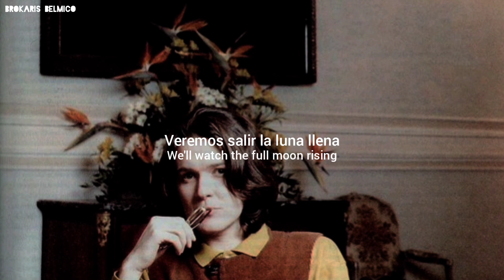David Sylvian - Darkest Dreaming (Lyrics/Subtitulado al español)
Álbum: Dead Bees On A Cake (1999)
📷 by Yuka Fujii

"Darkest Dreaming" es generalmente interpretada como la viva manifestación del sentimiento que contrae la depresión consigo. No queriendo quedarse solo, sintiendo que el cielo se está rompiendo dando una metáfora a que ya no puede resistir más (o derrumbando su persona, su creencia/fé, etc, etc... Esto se puede interpretar de varias maneras).

Lyrics:

Stay tonight
We'll watch the full moon rising
Hold on tight
The sky is breaking

I don't ever want to be alone
With all my darkest dreaming
Hold me close

Letra:

Quédate esta noche
Veremos salir la luna llena
Agárrate fuerte
El cielo se está rompiendo

No quiero estar sola nunca
Con todos mis sueños más oscuros
Abrázame fuerte

No quiero estar nunca solo

Mis redes!